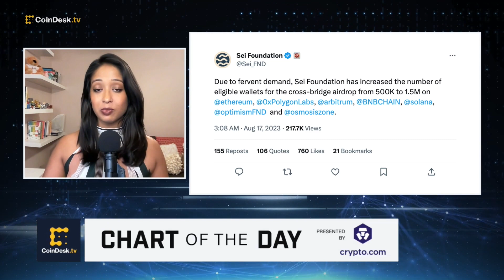Sei Blockchain's New Token Tumbles After Airdrop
Data from CoinGecko shows that the token of the just-launched layer-1 blockchain Sei has plunged after its airdrop, pushing the market cap to $314.8 million. Early adopters flooded X, formerly known as Twitter, with complaints about the meagerness of token allocations, all while recipients appeared to dump their holdings on the market. CoinDesk's Jennifer Sanasie presents "The Chart of the Day."